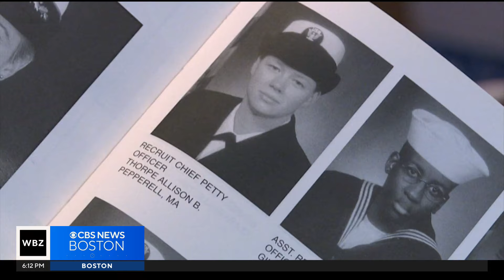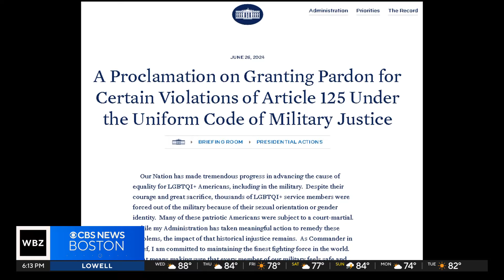Servicemembers celebrate Biden's decision to pardon those convicted under "Don't Ask, Don't Tell"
President Biden's decision to pardon LGBTQ+ servicemembers​ convicted for their sexual orientation is being celebrated by members of the armed forces in Massachusetts. WBZ-TV's Laura Haefeli reports.